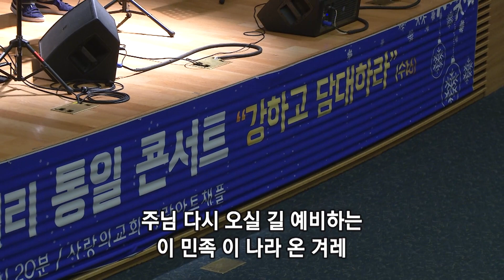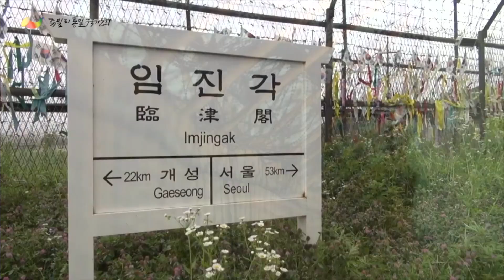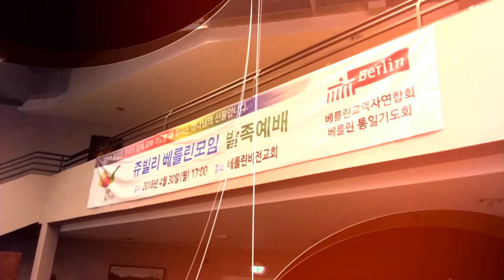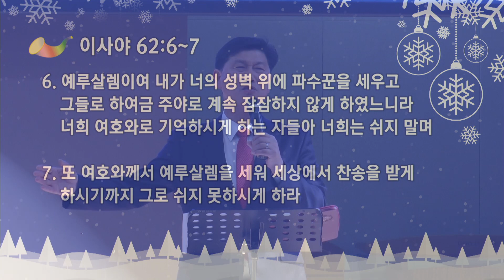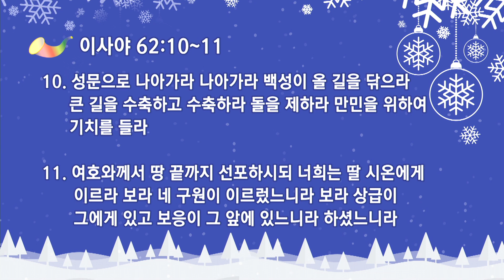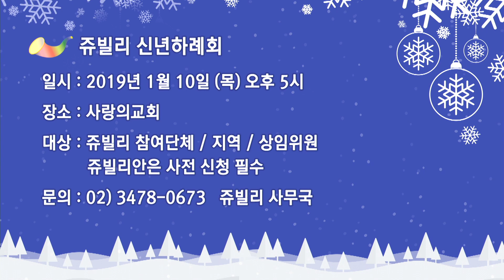[725차 쥬빌리 통일구국기도회] 통일콘서트 "강하고 담대하라"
본문: 여호수아 1장 5~9절
제목: 오직 강하고 극히 담대하라
설교: 이병철 목사(춘천 주향교회)

통일콘서트

진행: 오성훈 목사, 박준형 청년

태권도 워십 _ 주니어쥬빌리(주향교회 중고등부 & 배지민 어린이)
부부 듀엣 _ 최영두 목사, 미쯔요 사모(샬롬교회)
대금 연주 _ 전기도 교수(성신여자대학교)
합         창 _ 포에버 찬양대(사랑의교회)